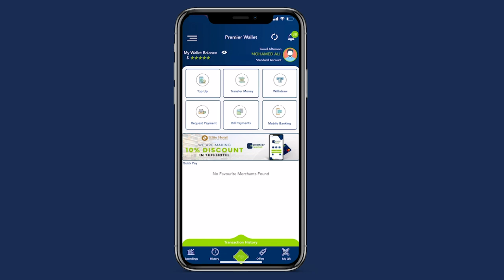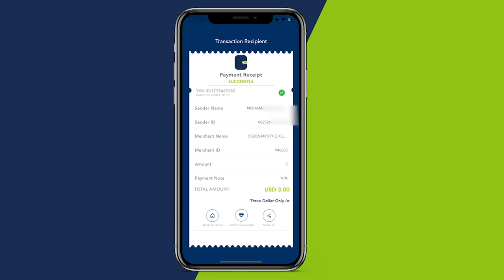Maamulka Gobalka Banaadir oo shaaciyay waxa lagu qabanayo Barxada Biyaasa liibaro ee la dhisay